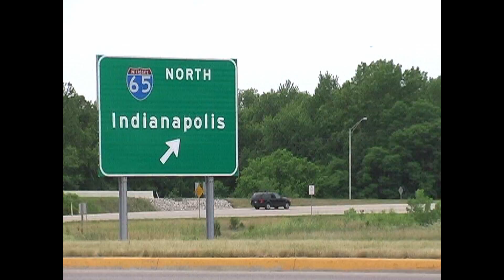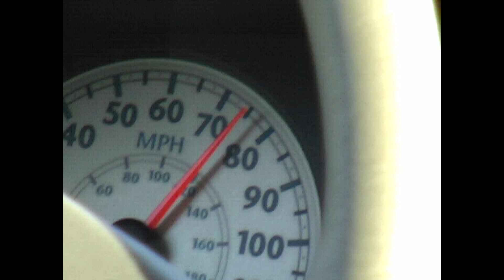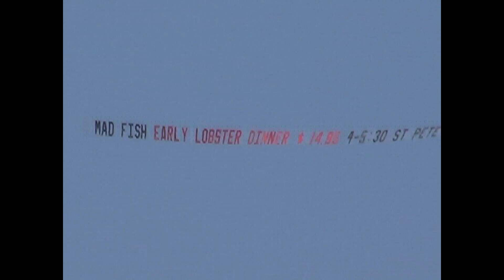Florida Treasure Island